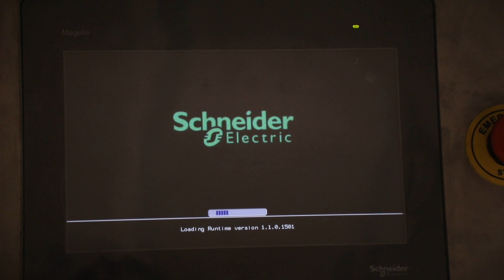copper cylinder polishing machine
Conventional typer copper cylinder polishing machine for roto gravure cylinders.